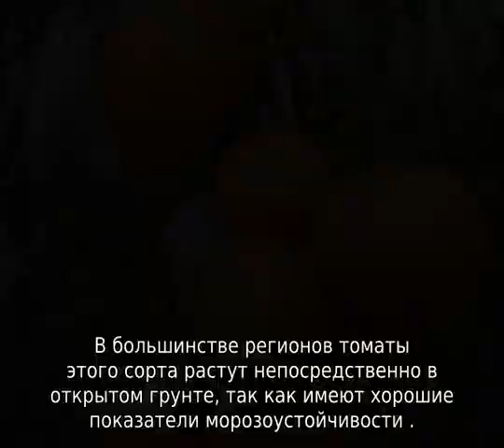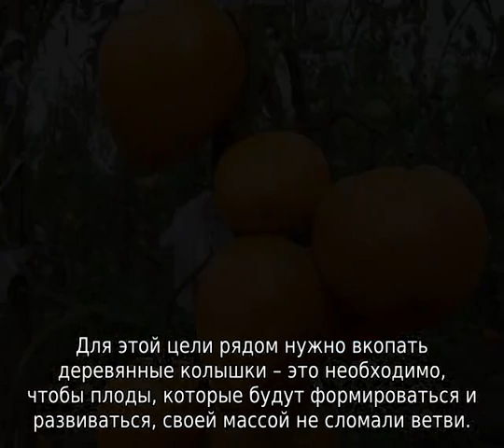Томат Золотое сердце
Томат Золотое сердце: описание сорта помидоров, характеристики, как правильно сажать, как ухаживать, агротехника выращивания, урожайность. Что необходимо знать про данный сорт, советы и рекомендации от опытных дачников и огородников.